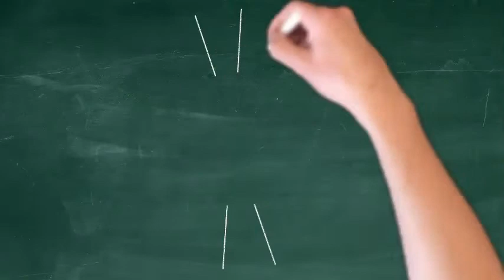EN ROYLA REAL ESTATE TRABAJAMOS DESDE CASA